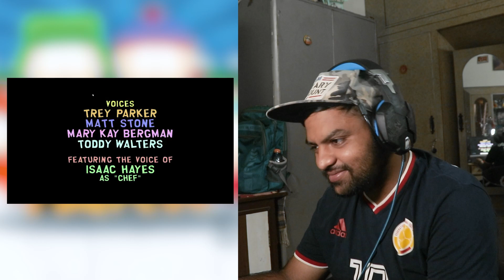South Park | S02E14"Chef Aid" | REACTION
Sign up to Skillshare today to get a two month free Premium for all the skills you need right now